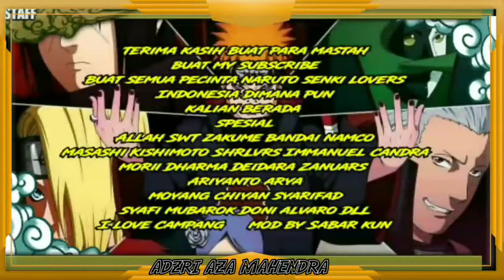NARUTO SENKI MOD APK TERBARU 2021|THE LAST FIXED MOD OROCHIMARU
✍Link Download Di Pin Komentar